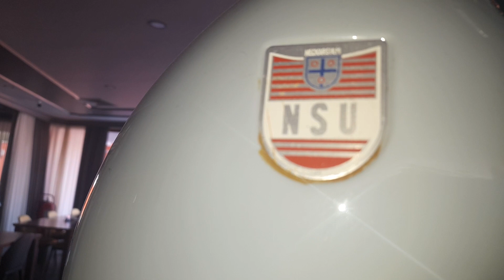Classic Nostalgie Moto Bycle Motorlu Bisiklet Nostaljik Marmaris Türkiye